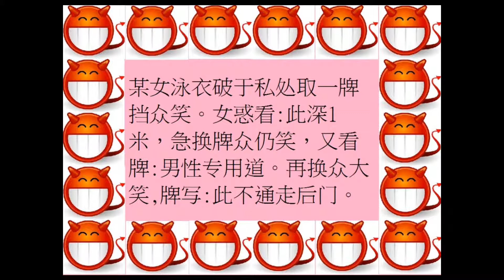大人偷笑 121